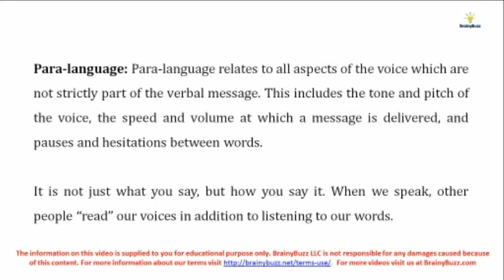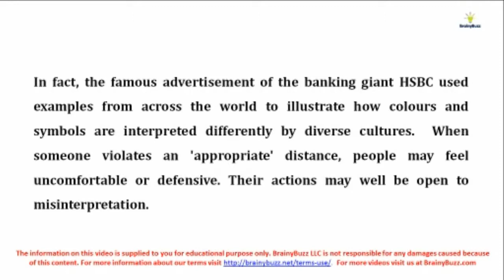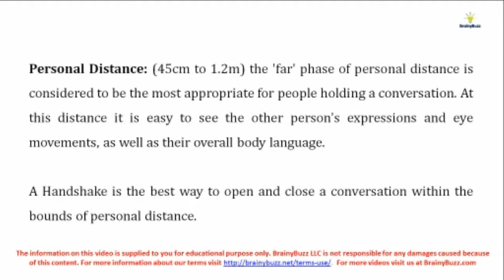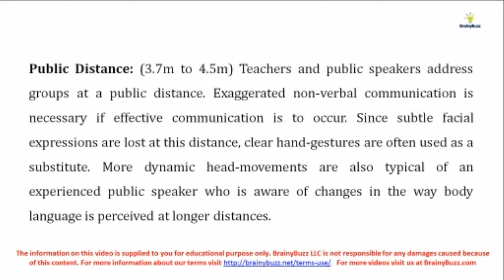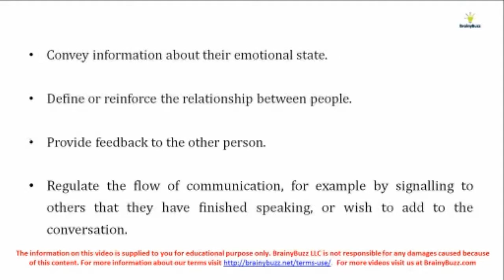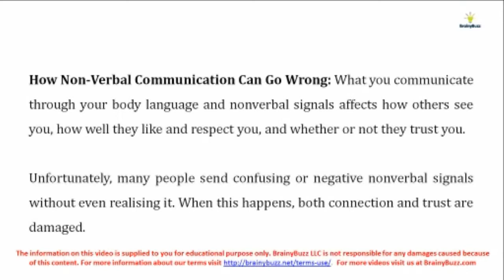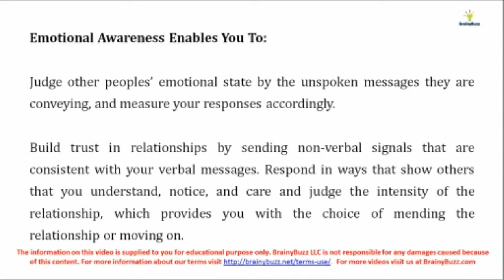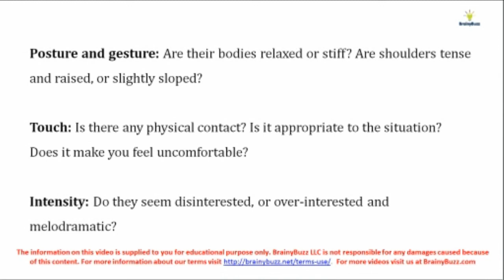Non Verbal Communication II